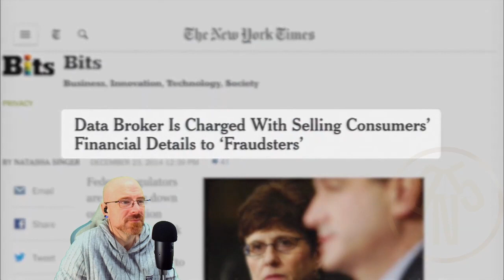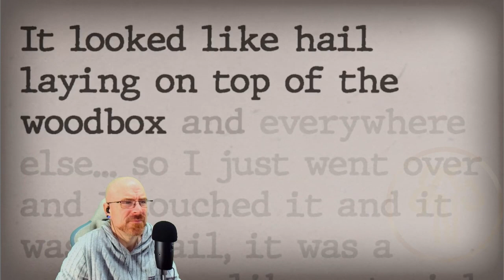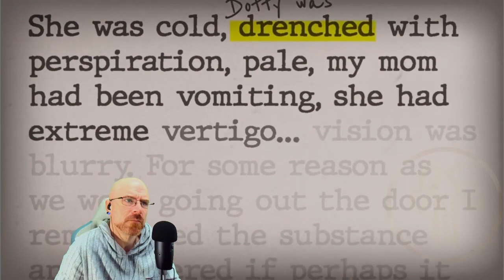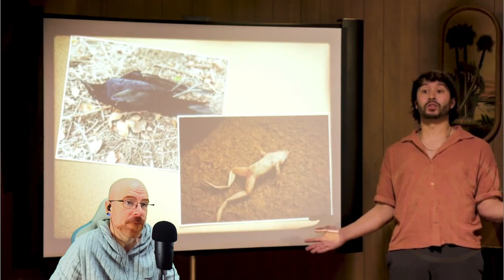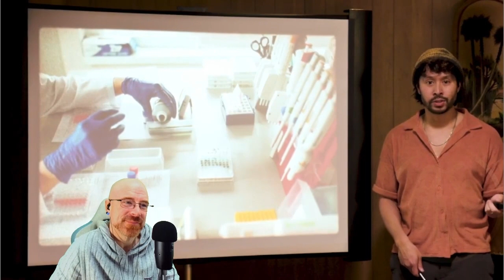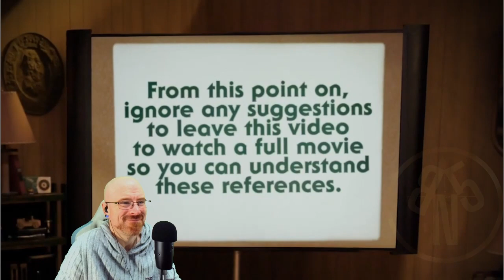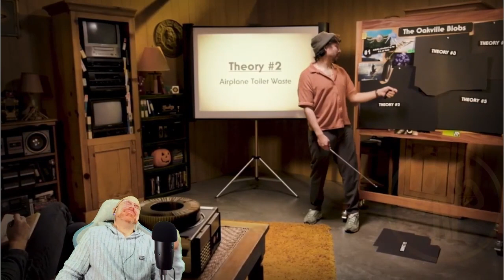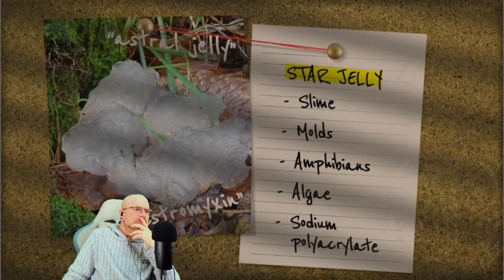Watcher | The Toxic Blobs That Rained Down On Washington • Mystery Files (REACTION)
ORIGINAL VIDEO:
Watcher
The Toxic Blobs That Rained Down On Washington • Mystery Files

Sensitive Topics: Animal death, illnesses, potential trypophobia

Have you ever found yourself on a Wikipedia deep dive on the weird side of the internet? In this show - weird thing enthusiasts Ryan and Shane take turns presenting their latest fascinations to each other covering everything unusual, unexplained, and unhinged! This week's topic: The Oakville Blobs!

Bloopers! Bonus Content!

 / watcher

HOSTED BY
Ryan Bergara

WITH
Shane Madej

DIRECTOR
Annie Jeong

PRODUCER
Brittney Lee

EDITOR
Ethan Ramos

MOTION GRAPHICS
Diana Arana

Jucel Andrin

PRODUCTION DESIGNER
Billy Jett

RESEARCHER
Adriana Gomez

WRITER
Kari Koeppel

PRODUCTION COORDINATOR
Carter Lau

CAMERA OPERATORS
Jay Tran
Jucel Andrin
Mark Celestino

GRIP & ELECTRIC
Jay Tran

SOUND MIXER
Jacob Fuller

SET DRESSER
Darren DeMatteis

CONSTRUCTION COORDINATOR
John Terry

PROP DESIGNER
Violet Rawlings

PRODUCTION COORDINATOR
Carter Lau

PRODUCTION ASSISTANTS
Brendon Ryu     Violet Rawlings

POST PRODUCER
SAM YOUNG

ASSISTANT EDITOR
Hailey Leonard

BRANDED PRODUCTION MANAGER
Kat Hartman

BRANDED EDITOR
Patrick Ward

Katie LeBlanc
HEAD OF PRODUCTION
Lizzie Lockard
HEAD OF POST PRODUCTION
Sam Young

Social

 / wearewatcher

 / wearewatcher

 / watcherentertainment

 / wearewatcher

MAIL:
BIL5000 REACTS